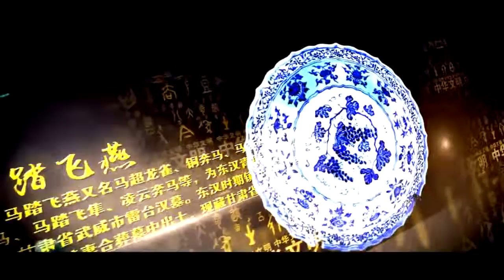贵为太子，却隐姓埋名苟活63年，近80岁时还被凌迟处死